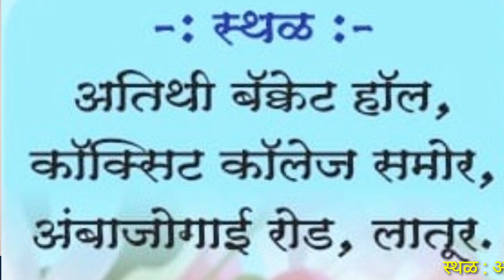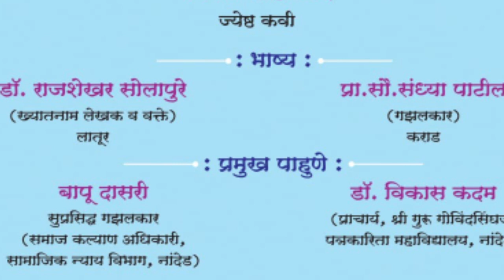भाषण,बापू दासरी,bhashan, bapu dasari,marathi speech, motivational speech,vyakhyan,गाजलेले भाषण,live,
सुप्रसिद्ध गझलकार विमल मुदाळे-इरले यांच्या'शब्दचकोर' या गझलसंग्रहाचे शानदार प्रकाशन लातूरच्या अतिथी बँक्वेट हॉल येथे पार पडले.मान्यवरांच्या हस्ते पार पडलेल्या या सोहळ्याला रसिकांनी मोठी गर्दी केली होती.
सुप्रसिद्ध गझलकार बापू दाहरी यांनी या सोहळ्यात गझलेबद्दल मांडलेले हे विचार खास आपल्यासाठी ..

'माय मराठी '.
मायबोलीचं महाचॅनल. !!

mai Marathi...
the biggest channel of the mothertoung.
-rajesaheb kadam